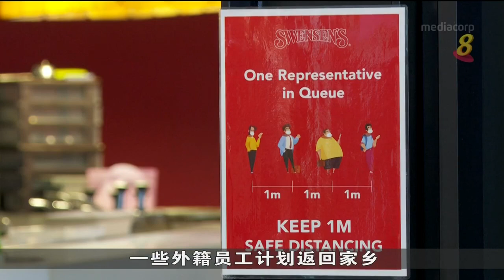不少餐厅年底预定已满 员工回国人手短缺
2022年倒数一周，不少人已在张罗跨年聚餐。受访餐厅业者说，现在到年底的预订已额满。疫情加上一些外籍员工通过旅游通道回国，让餐厅的人手短缺问题更严重。